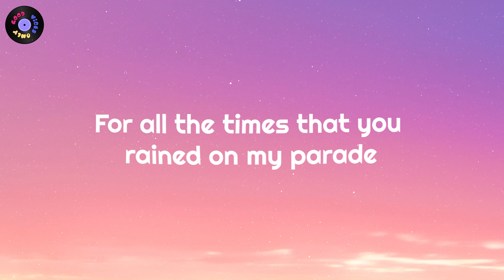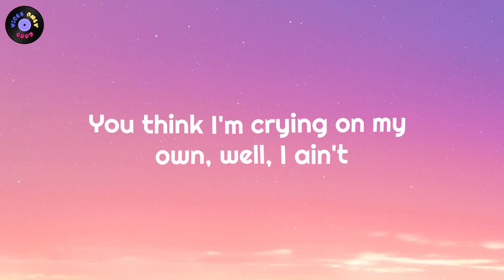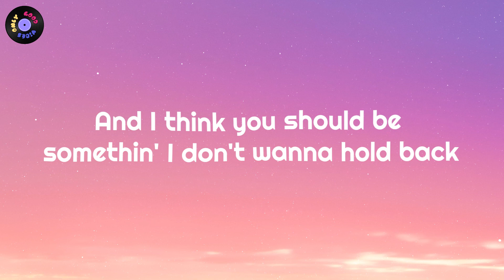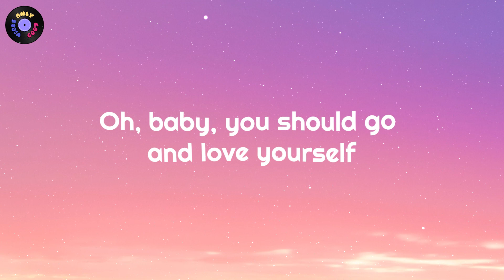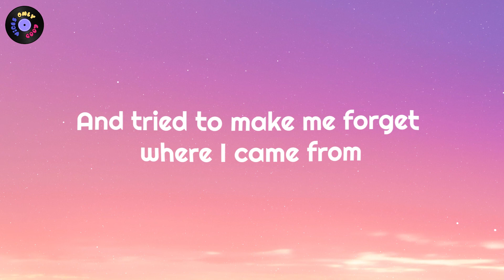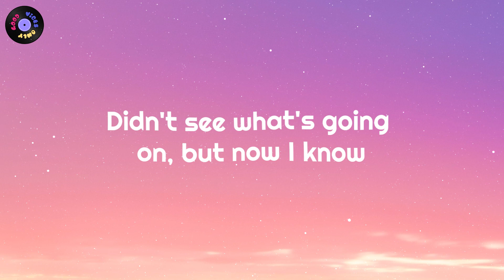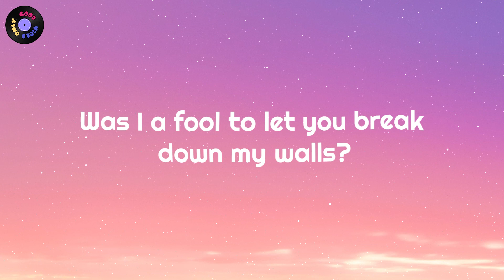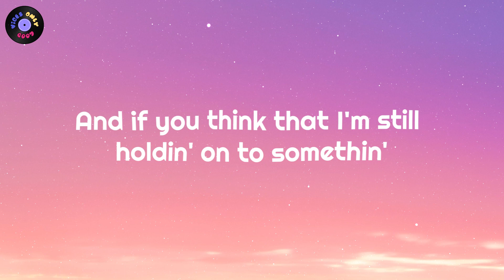Justin Bieber - Love Yourself (Lyrics)